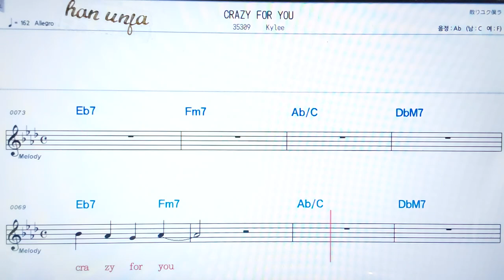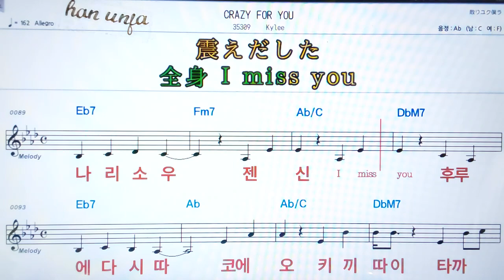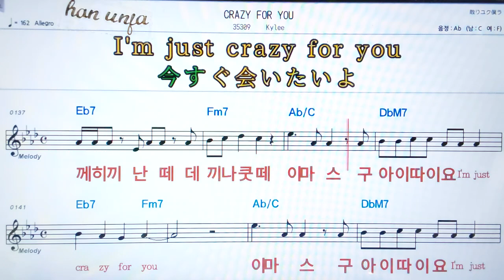💖Crazy for you/Kylee ✌カラオケ.日本の曲( 한글 발음)악보, 코드 ,Karaoke*카라오케 반주